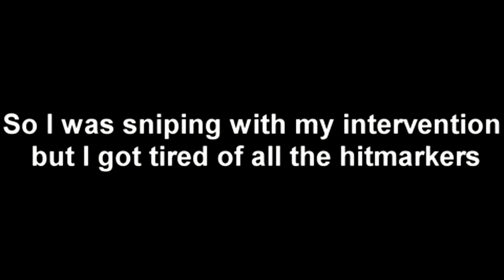[MW2] Omg Wtf Moments #1 - [Throwing Knife Hitmarker]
My first video of my MW2 serie: Omg Wtf Moments

More of these videos comming soon!